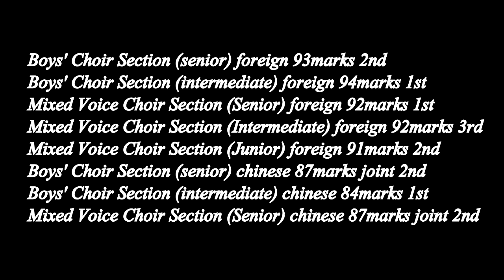66th Music Festival - Music never ends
Congratulations to our musicians for paying great effort and trying the best to perform on stage.